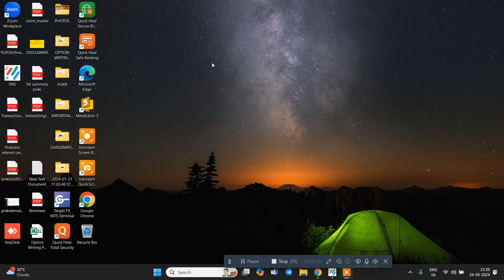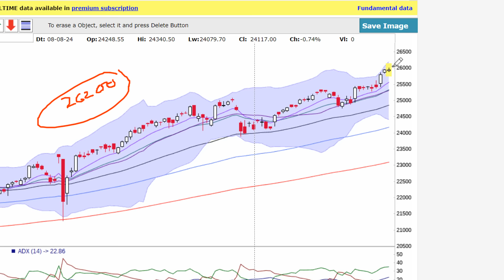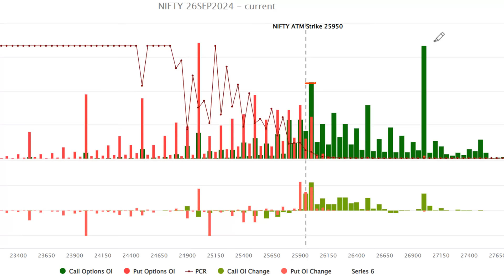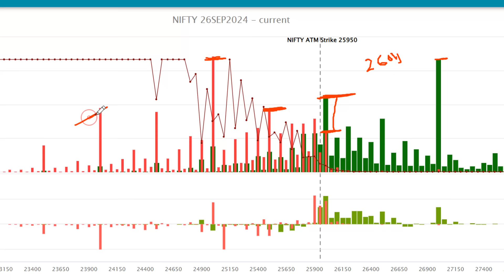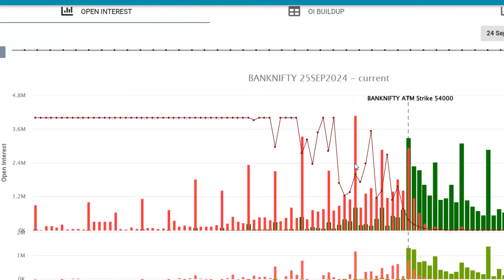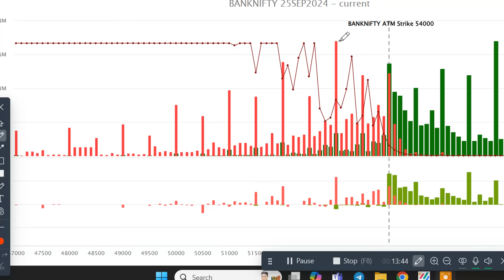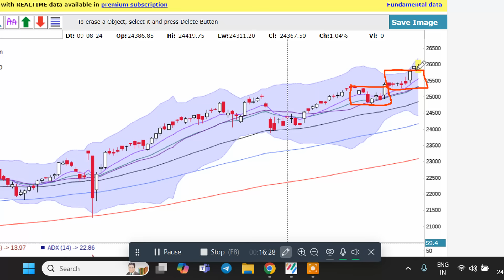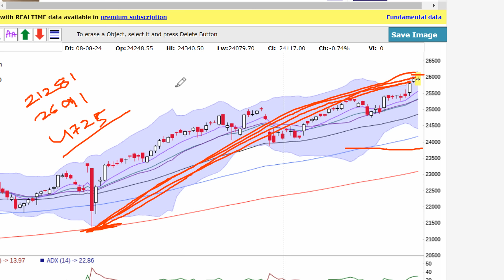NIFTY AND BANKNIFTY ANALYSED FOR WEDNESDAY